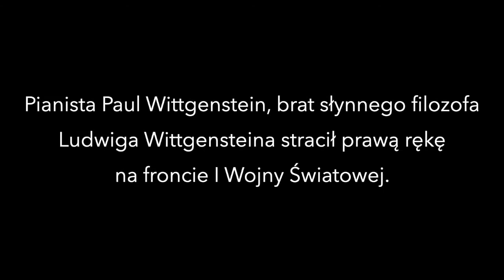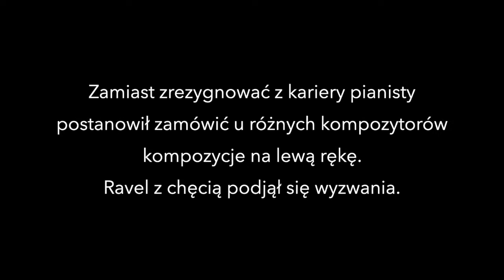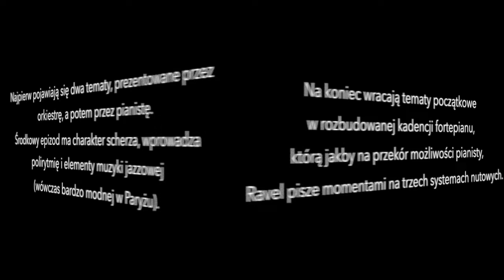Poważny Mozart i dramatyczny Ravel. 25,04.2019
Dzisiejsze WspomnienieMuzyczne jest muzycznym cytatem z koncertu 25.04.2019. Obok Orkiestry Symfonicznej PFB pod batutą George'a Tchitchinadze wystąpił Kordian Góra - fortepian, wykładowca Akademii Muzycznej w Gdańsku.

Artyści wykonali wtedy Koncert D-dur na lewą rękę Maurycego Ravel, którego tło historyczne przedstawione jest w załączonej prezentacji.